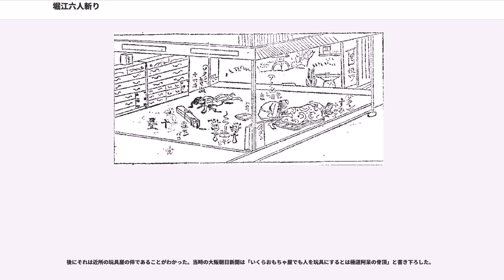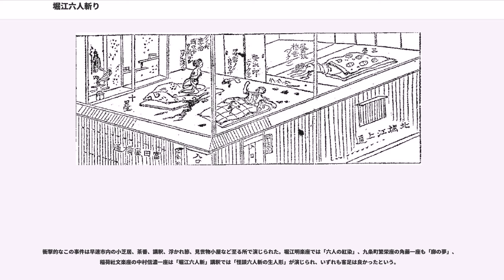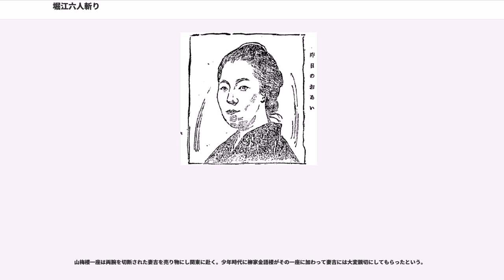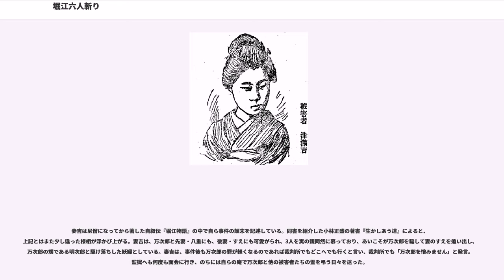堀江六人斬り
堀江六人斬り事件（ほりえろくにんぎりじけん）は1905年（明治38年）6月22日未明、大阪の堀江遊郭の貸座敷「山梅楼」(やまうめろう)の主人・中川萬次郎が発狂の末に一家6人を殺傷した事件である。5人が死亡、1人に重傷を負わせ、自身は自殺を図ったが死に切れず警察へ自首した。

時は日露戦争真っ只中、ついひと月前に日本海海戦で劇的な勝利、国中が戦勝ムードにみなぎる中で起きた事件は大阪中に衝撃を与えた。なお、この事件で両腕を切断されながらも生存した芸妓・妻吉は紆余曲折のすえに高野山で出家し、名を大石順教と改め、半生を障害者の福祉に捧げた。

犯人・中川萬次郎（なかがわ まんじろう。事件当時52歳）は尾張国海東郡福田村の生まれで、実家は尾張徳川家の家来筋。旧姓は犬飼。幼少期に犬山藩藩主・成瀬長門守の家来、岩田家の養子となり同家の船手役を務めていたが維新後に失業。その後帆船の船頭を生業としていた。仕事で大阪に入港するたびに山梅楼に宿泊し、当時の経営者の娘・八重（当時25歳）と情交を深めていき、やがて婿養子に納まる。山梅楼は八重の母お民(おたみ)が女主人として営業していたが1887年に死亡した後は、店の全権は萬次郎が握ることになった。

しばらくは仲睦まじく円満に暮らしていたが、萬次郎は元来が女好きであり次第に店の抱え芸者に手をつけるなど、女商売にあるまじき行為を繰り返していた。彼は萬次郎を頼って名古屋から上阪した店の芸者・お作となじみ、そのことで八重とゴタついた。萬次郎はお作と駆け落ちして北海道に逃げ、2人で数年を過ごす。しかしお作に飽き、1人で大坂に戻ってきていた。
一方、留守を守っていた妻の八重は、女1人では商売が手に余り、客の一人を相談相手にしていた。それを知った萬次郎は、妻と客の「姦通」を言いたて、殴る蹴るの暴力をふるい家付き娘の妻を非道にも追放してしまう。こうして彼は山梅楼を乗っ取ってしまう。

萬次郎は容貌と弁舌に優れ、ある程度の教養もあったため、遊郭全体の運営議員に選ばれる。こうして店の内外で権力を手にした彼の女遊びは酷くなる一方だった。彼は松島遊郭の芸妓・白木すえ（当時39歳）と馴染み、彼女の実家に入り浸った末に内縁の妻とする。さらにすえの姪・雑魚谷あいを養女としてもらい受け、芸妓として店に出す。

あいには「小萬」を名乗らせ東店(中川楼)より芸妓に出す。愛嬌良く美貌の人気芸妓に成長したあいに、25歳年上の萬次郎は欲心を抱く。そして彼女をしきりに口説いたが、あいは首を縦に振らなかった。萬次郎を受け入れれば、叔母のすえを裏切ることになるからである。業を煮やした萬次郎は、あいを強姦同様にしてものにしてしまう（後述）。

1897年（明治30年）頃、萬次郎は当時日本領となった台湾へ芸妓を率いて出稼ぎ大儲けし、帰国後あいは萬次郎との間の娘を出産・初光(はつこ)と名付けた。以後萬次郎は問屋橋に住むあいの家に毎日入り浸るようになる。

一方、夫を奪われた格好のすえは、姪のあいに始終嫌味を言い続けている。萬次郎は益々あいに熱を上げると共に、すえを疎ましく感じ始めていた。
やがて萬次郎は、かつて養子に迎えていた自身の兄の子・明次郎がすえと姦通しているとでっち上げ、萬次郎の嫌がらせに我慢できなくなったすえは1904年、芸妓の妻吉(つまきち)、艶菊(つやぎく)宛に置き手紙を残し山梅楼から姿を消した。

周囲があきれ果てる中、萬次郎はあいを正式に妻として迎えたが、それでも彼女は心を開かず、萬次郎に冷淡な態度を取り続けていた。あいは料亭の仕事はほとんどせず、朝から酒を呑むようなことが続いていた。

あいは叔父の萬次郎を好いていなかった、というよりも大嫌いであった。日頃からのいやらしい言動・行動も叔父であるため我慢していたが、ある日萬次郎は刀を突きつけ「今夜俺の言葉に従わねばお前の髪が切れるかお前の首が飛ぶか俺の腹が裂けるか。お前の考えはどうか」。それ以来しばしば萬次郎はあいに暴力を振るっていた。

何とかしてあいの気を引きたい萬次郎は、あいの母親やきょうだいを山梅楼に呼び寄せて世話をするようになる。こうして、微妙ながらも平穏な数年が過ぎていった。

ある日あいは風邪を引いた明治郎を看病した際、萬次郎は突然あいを殴りつけ、その上詫び状を書けと命令。あいは拒否すると萬次郎は「詫び状を書けば初光を温習会に出してやる」と言い出す。書くか書かないかで言い争い何度も萬次郎に殴り蹴られたあいは娘を温習会に出したいことあり結局詫び状を書くこととした。
桜が真っ盛りの5月3日、明治郎が姿...